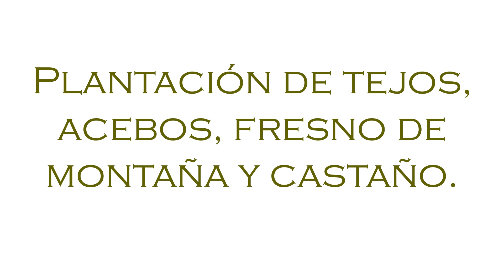Plantación de tejos, acebos, fresno de montaña y castaño Variedad Judía. Marzo de 2023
Plantación en una finca mía de árboles autóctonos, en concreto tejos, acebos, fresno y castaño.